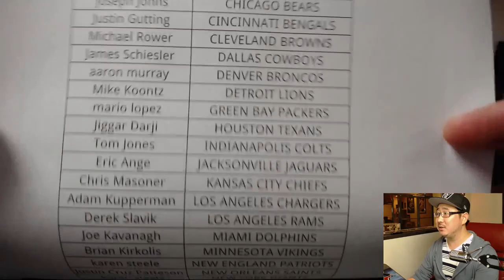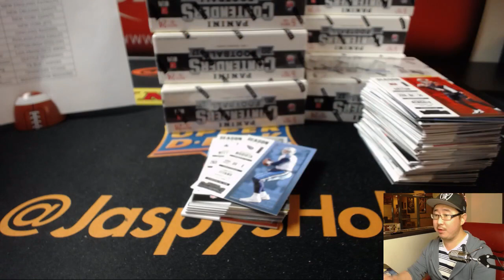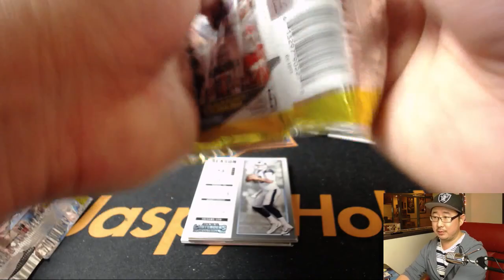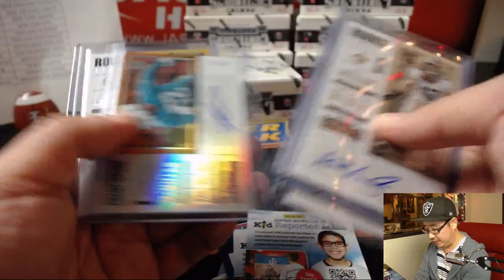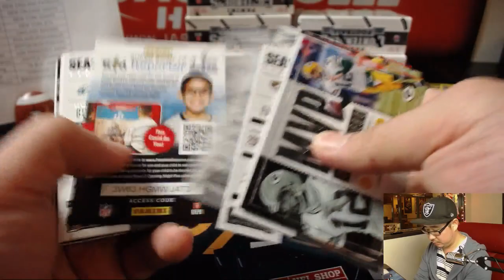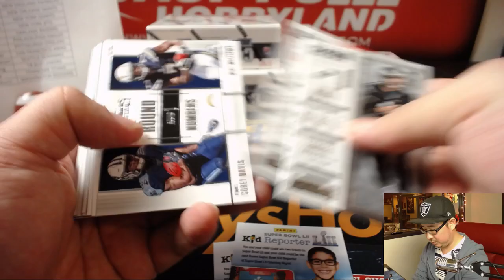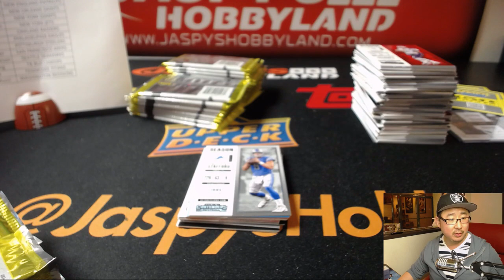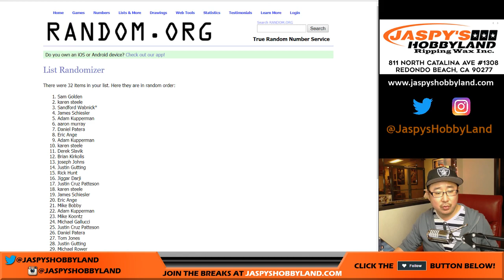Sa, 01/06/18 [12Box PYT] #8 - 2017 Panini CONTENDERS Football (NFL)